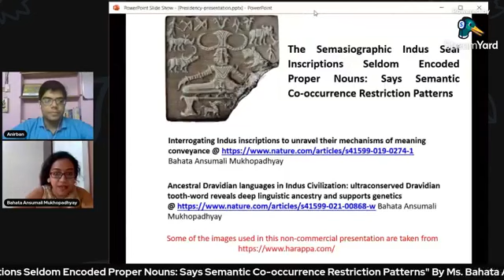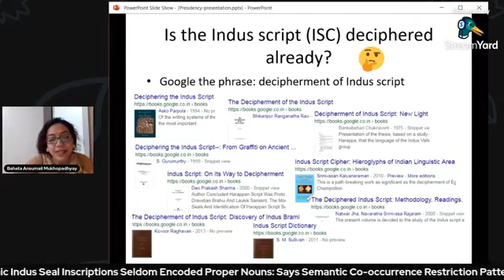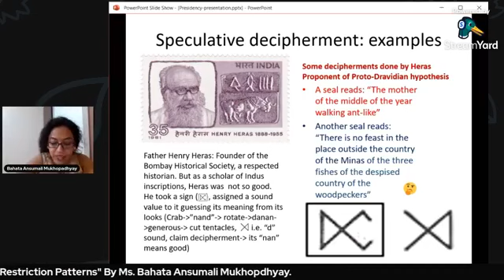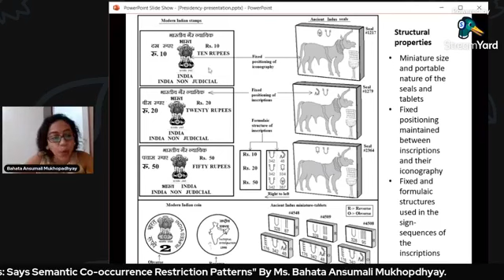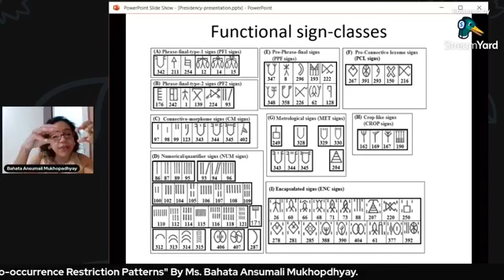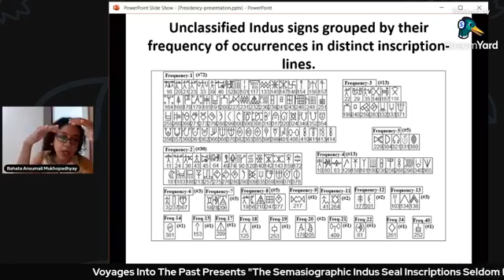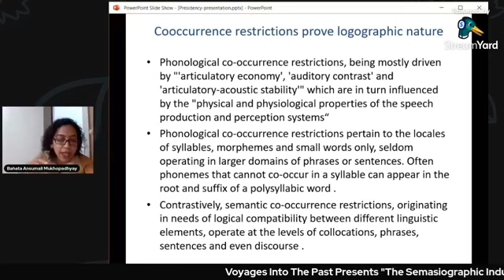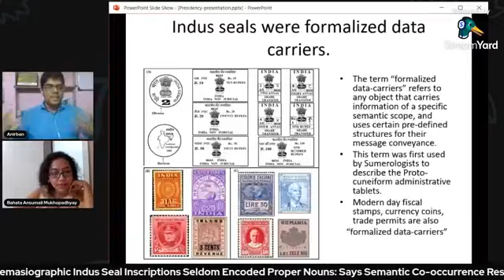Bahata Ansumali Mukhopadhyay | The Semasiographic Indus Seal Inscriptions Seldom Encoded Proper Noun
Indus valley inscriptions are one of the most enigmatic aspects of the most expansive Bronze Age civilization of the world (c. 2600 BC to 1900 BC).  This presentation builds on the findings of the article “Interrogating Indus inscriptions to unravel their mechanisms of meaning conveyance” and demonstrates that majority of the Indus valley inscriptions were written using “word-signs”/"meaning-units" i.e., logograms/semasiograms, and thus problematizes most of the existing claimed decipherments that have tried to read these inscriptions through spellings or using rebus principle. This presentation explores the co-occurrence restriction patterns in the inscriptions and establishes that such patterns can arise only in semantic co-occurrence restrictions, not phonological co-occurrence restrictions, proving that Indus signs were word-signs, not phonemes. This study has done a through contextualization of the Inscribed seals, seal-impressions, tablets, and pottery shards of Indus valley civilization to show that the seals and tablets were formalized data carriers, like our modern-day tax tokens, trade licenses, fiscal stamps, etc., and had used both linguistic and document specific syntaxes. It further proves that these brief inscriptions had encoded messages that were used mainly in commercial contexts where standardization and metrology played important roles. This presentation would demonstrate how several Indus signs can be clustered into certain functional classes, and how the inscriptions had used linguistic features such as subordinating and coordinating conjunctions, morphological reduplication, etc., in their process of meaning conveyance. This study forms the structural basis of the prospective semantic analyses of Indus valley inscriptions, including the author’s next study that has attempted partial decipherments of a selected set of inscriptions. A theoretical payoff from this presentation would be demonstration of the extent to which fluid movements between different branches of science can aid in the understanding of inscriptions that have obstinately defied and resisted traditional decipherment methods for 150 years since their discovery.